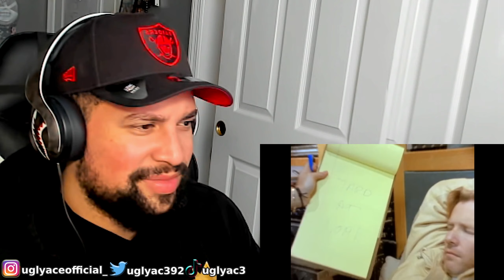FIRST TIME LISTENING | Metallica: Nothing Else Matters | HOW HAVE I NEVER HURD THIS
Hello every one just wanted to say thank you if u clicked on my video, if you enjoyed the video please give a thumbs up and comment down below and if u fux with me and want to continue on my journey give a sub and hit the notification  for every time i upload thank you again